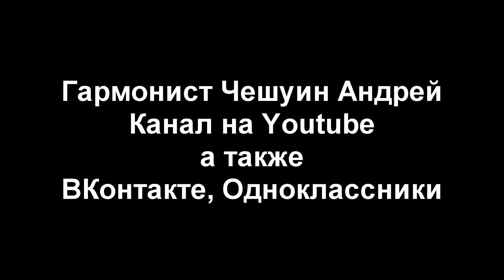Чешуин Андрей ВМЕСТЕ ПОБЕДИМ КОРОНАВИРУС! ©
Для желающих посильно помочь продвижению в творчестве гармониста Андрея Чешуина : Сбербанк 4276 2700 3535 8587 Андрей Юрьевич. Ч. ВСЕМ ДОБРА И ЗДОРОВЬЯ!

 слова и музыка Чешуин Андрей. ( © )

1. К нам пришла в страну одна зараза
Что коронавирусом зовут
В жизни поменялось всё и сразу
Не по плану планы все идут
Мы порою редко замечаем,
Что опасность рядом может быть.
И порою часто забываем,
Что здоровье в жизни не купить.

ПРИПЕВ:
     Вместе победим коронавирус!
     Главное нам всем сплочённей быть,
Победили немцев в 45-ом,
Вирус тоже сможем мы убить!

2. Всё повсюду в мире отменили
Радости не стало в жизни вдруг.
Каждый день мы новости читаем,
Но обходим как-то мы испуг
Все давайте мы объединимся!
И не будем мы паниковать.
Будет всё прекрасно, Россияне!
Нужно лишь немного подождать.

3. От Кубани до Владивостока
Не болейте, милые друзья!
Посидим неделю без работы,
Ведь важнее жизнь -  она одна!
И беречь старайтесь Вы друг друга,
Многие вам, долгие лета!
Эту песню я дарю России,
С пожеланьем мира и добра.
Эту песню всей дарю России,

Гармонист Андрей Чешуин, г. Киров.